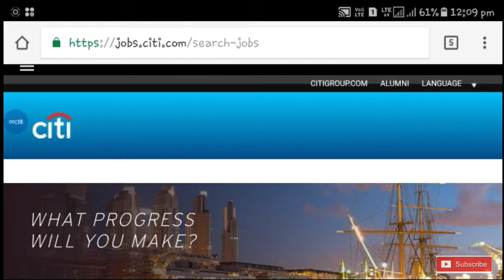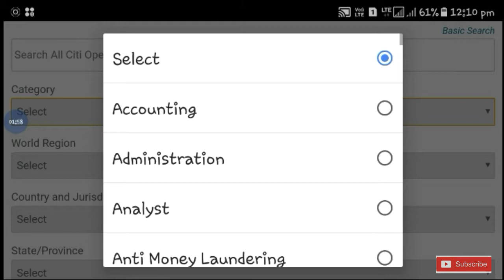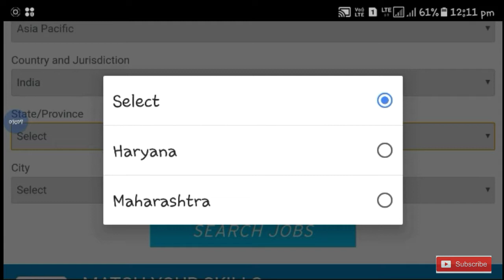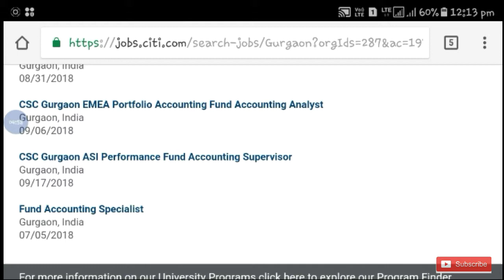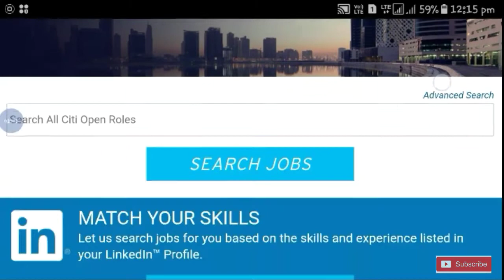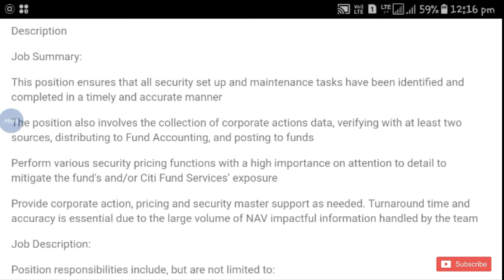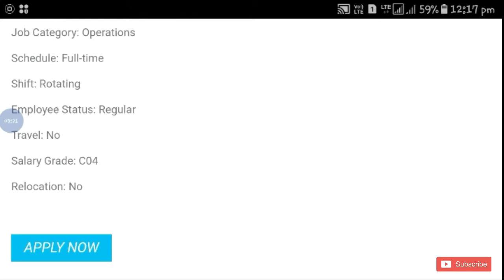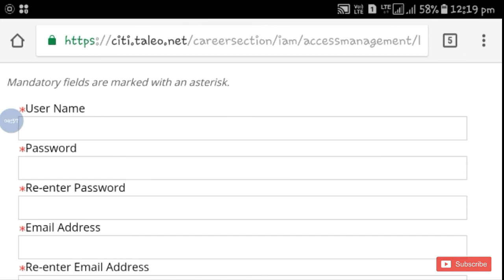Citi bank job || Private Bank Job || Apply Now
Hi guys!

Citi bank is one of the best private bank India. To join this bank please watch video for more details and watch my latest videos of Government Job 2018 |Private company Job 2018| Latest job information| Sarkari Nakri 2018 Check my all latest videos subscribe my channel for watch more video and support this channel.